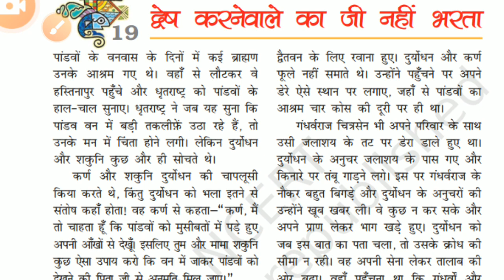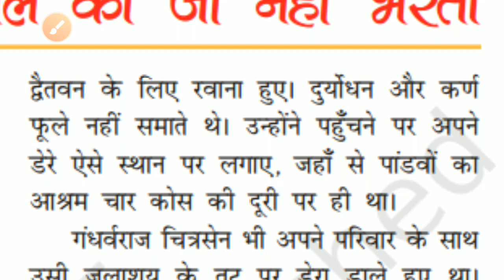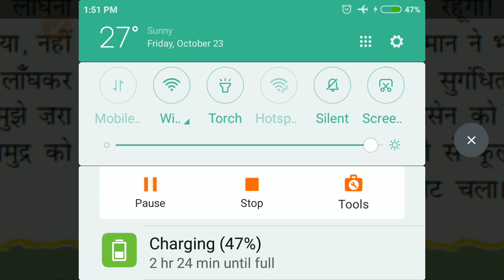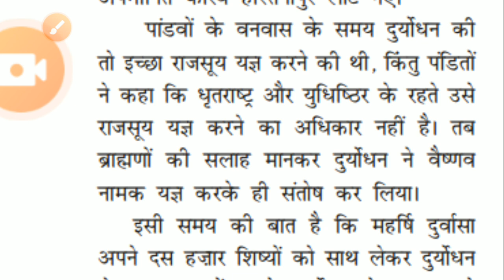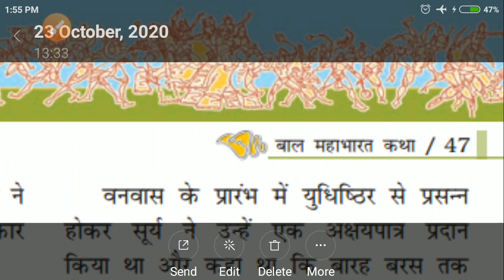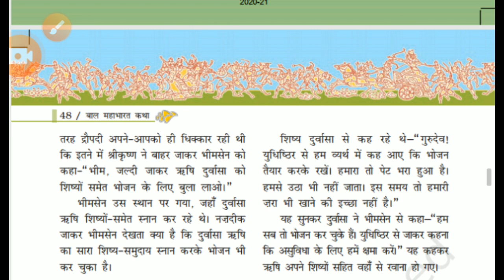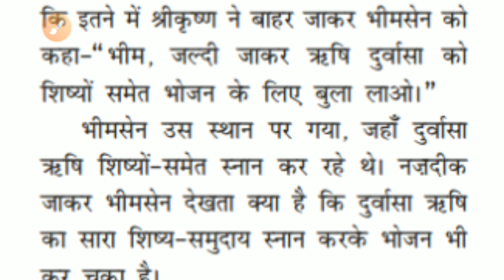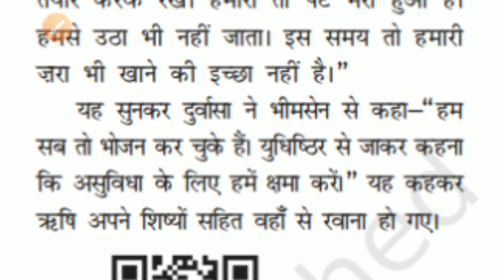VII Dwesh karnewalyo ka ji nahi bhartaBalmahabharat Katha